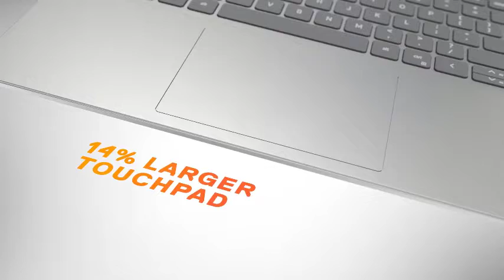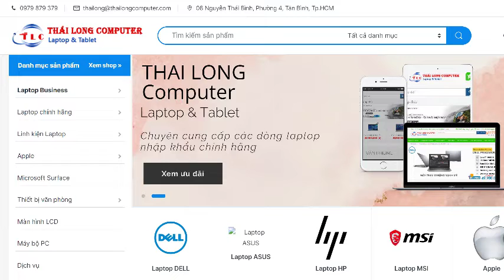[Reivew] Dell Inspiron 7420 2 in 1 i5 (2022) - Sang trọng, hiệu năng vượt trội | Thái Long Computer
SSD 512Gb M2-PCIe
Intel Iris Graphics
14.0 Inch FullHD+ Touch SCreen
Backlite Keyboard
Windows 11 Home
🔰Thái Long Computer
🔰Showroom : Số 8 Nguyễn Thái Bình, P4 ,Quận Tân Bình, TP .Hồ Chí Minh